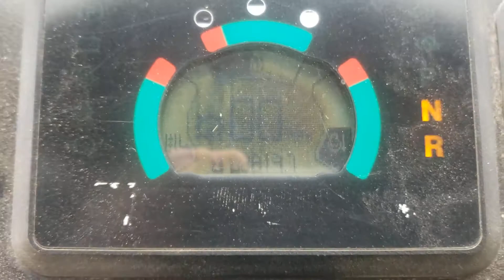2012 CATERPILLAR 907H For Sale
2012 Cat 907h, 2800 hours, loaded, deluxe cab, high speed, high flow, SSL coupler, 405s.  Pre-Emissions, no DPF. Runs and operates great, ready to work !!!